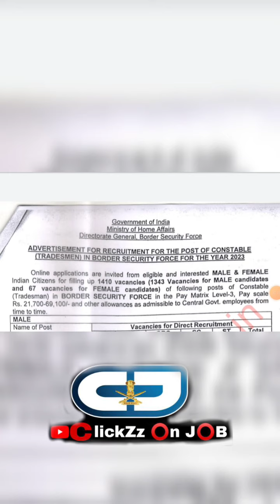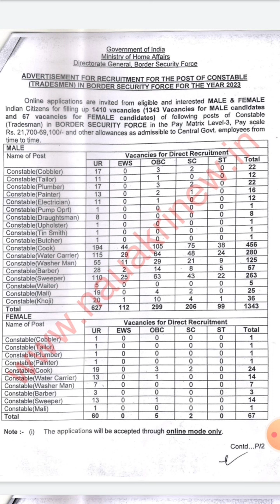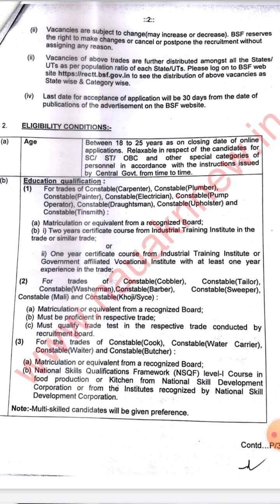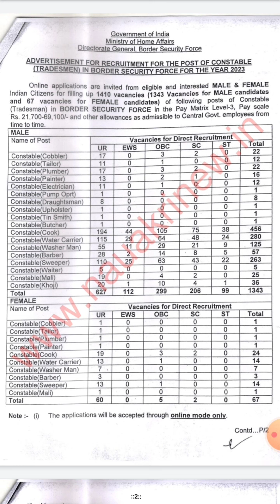Tradesman Rally വന്നേയ്🔥പത്താം ക്ലാസ് മതി🌟BSF Tradesman Recruitment 2023 Malayalam